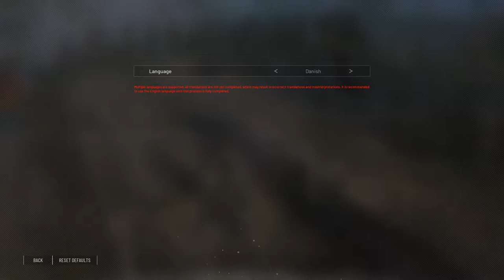KeepUp Survival-Open World-Crafting-Gameplay-Türkçe-Bölüm-8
▶️Videomu beğenmeyi unutmayın.